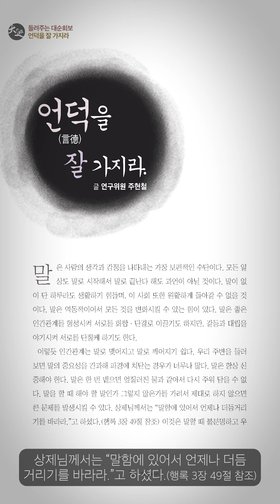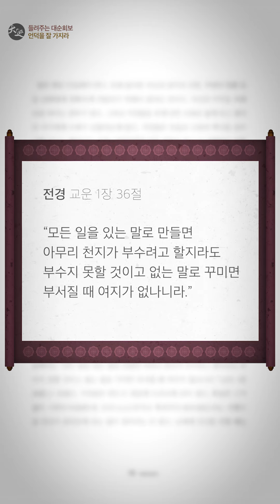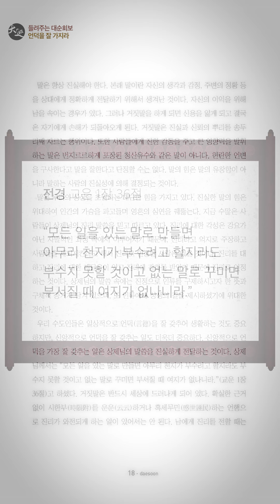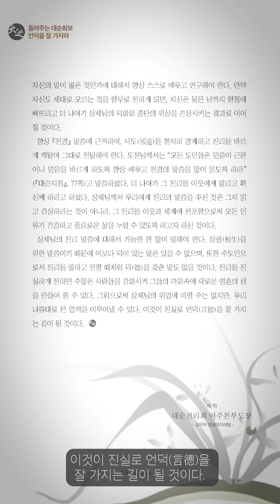훈회 2. 언덕을 잘 가지라 | 대순진리회 여주본부도장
[출처] 대순회보 85호 교리소개   :   언덕을 잘 가지라